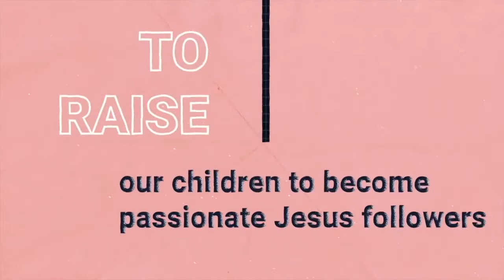The Blessed Family: Peacemakers